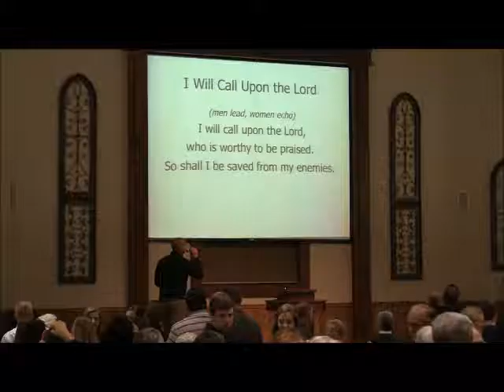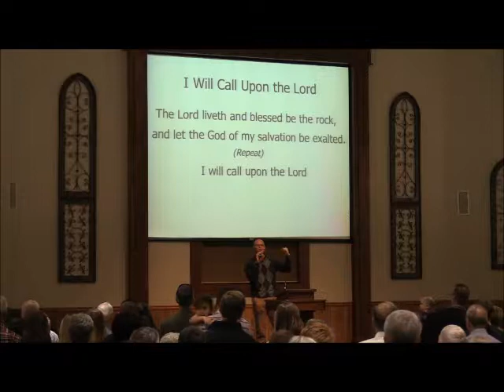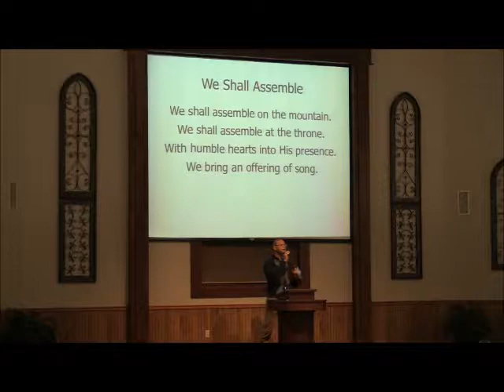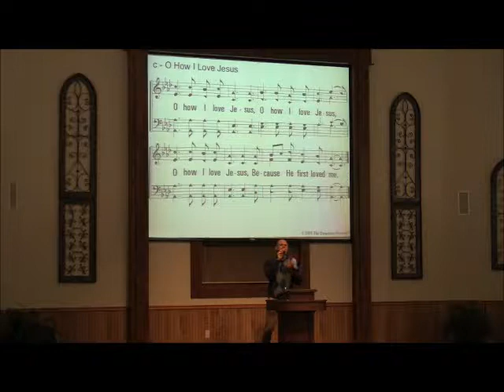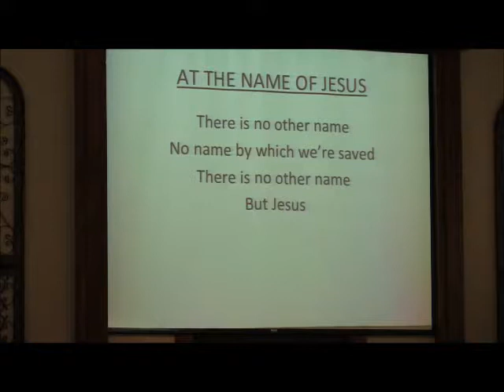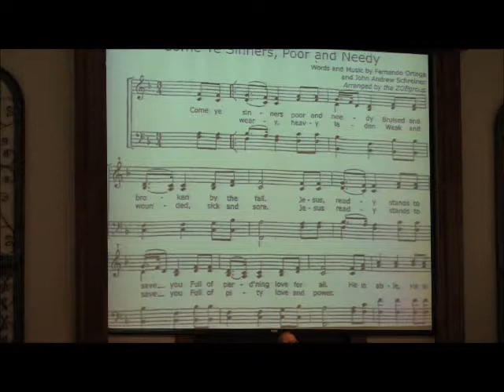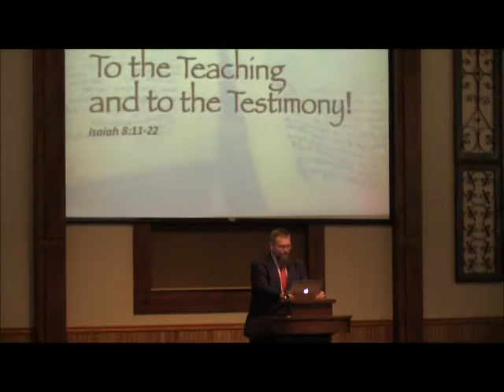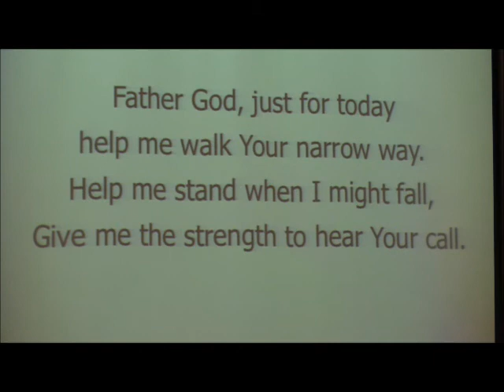Sunday Morning Worship